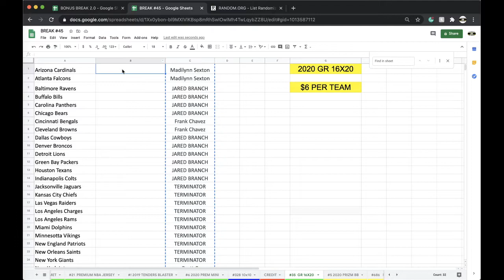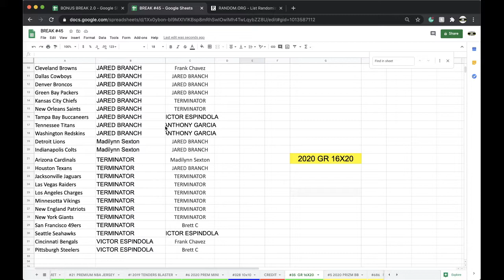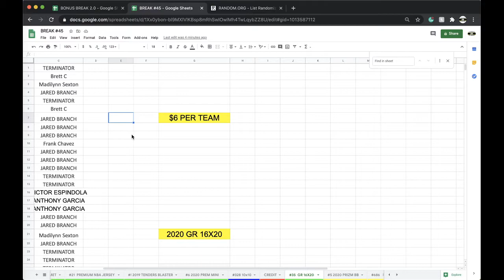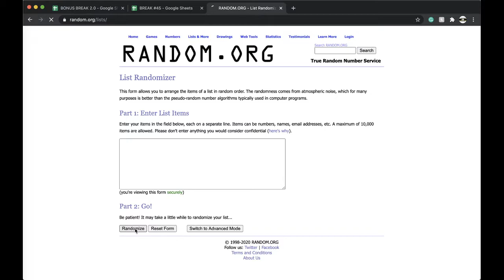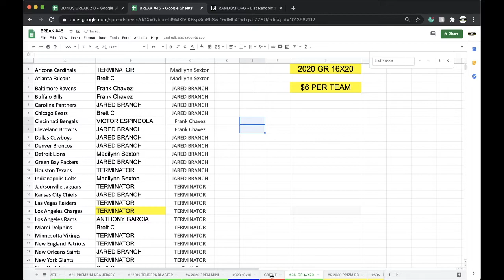BREAK #35 | 2020 GOLD RUSH AUTOGRAPHED 16X20 FOOTBALL PHOTO LIVE BOX BREAK